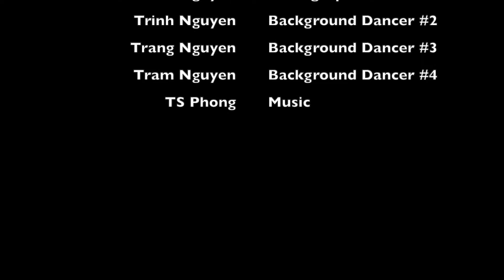A Whole New World (Chi Lang Version) w/ Team Nguyen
by Team Nguyen